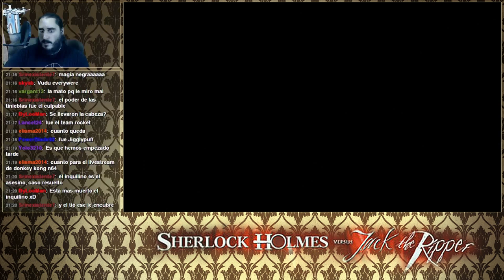Sherlock Holmes contra Jack el Destripador [PC] | Parte 4 - Utilizando la Logica